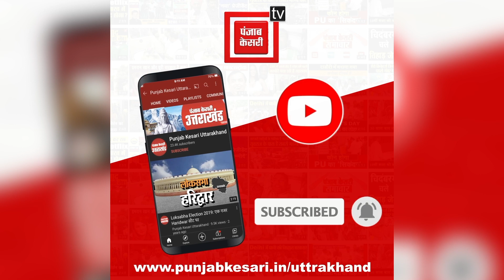‘GYAN’ का मंत्र लेकर Government ने किया Budget पेश, Finance Minister बोले- इन चारों पर किया है फोकस